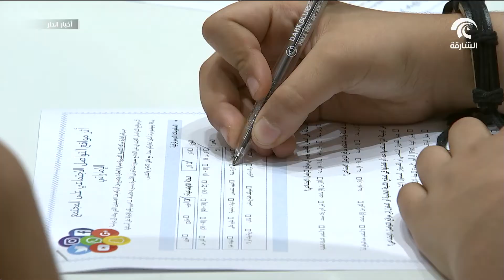أخبار الدار - قمة الأسرة العربية توصي بإختيار الشارقة عاصمة للأسرة العربية للعام 2020